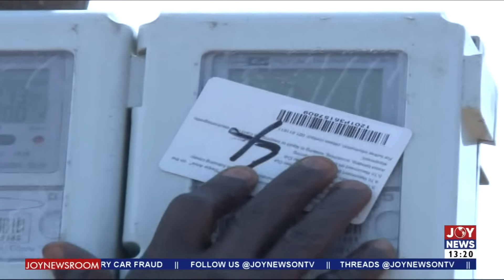Ejisu By-Election: Former GFA President says balloting for the seventh position is divine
Ejisu By-Election: Former GFA President says balloting for the seventh position is divine | Weekend News (7-4-24)